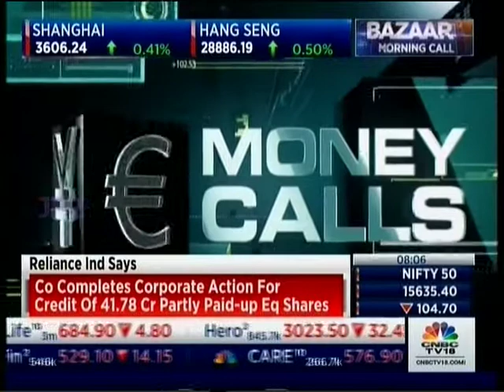Bond market outlook by Dhawal Dalal CIO Fixed Income on Bazaar show, CNBCTV18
Dhawal Dalal shares his views on bond outlook with CNBCTV18 10 June 2021